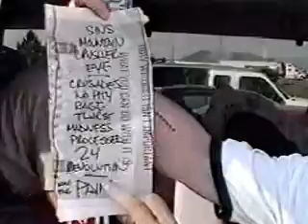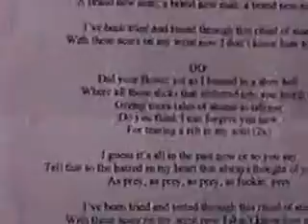Grimlock ~ (Crusher Extras) misc clips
A CD-ROM extra from their "Crusher" EP.